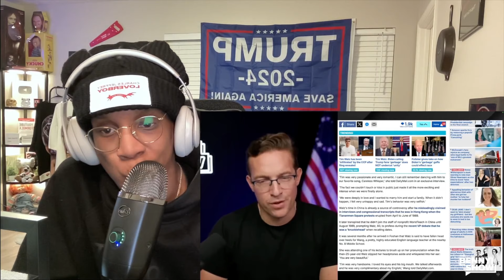Tim Walz FREAKS OUT CRYING After Whistleblower EXPOSES Him As A PUPPET For China & FACES JAIL TIME